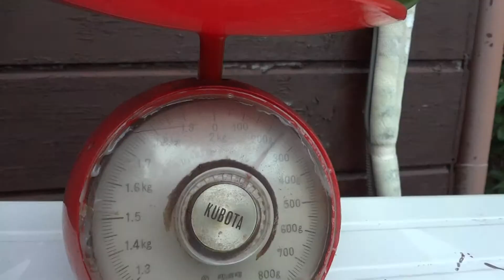プランター菜園キュウリ収穫（7）ピーマン収穫（3）＠SONY WX10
2012年8月6日（月）17時40分、プランターで育てていた3本のキュウリのうち、左端（元真ん中）の1本から20cm・240gほどのキュウリを1本、収穫しました。これで、トータルでは7本目の収穫となります。

左端の苗は、元・真ん中だった苗で、今回で3本目を収穫。
真ん中の苗は、元・左端だった苗で、すでに2本を収穫。
右端の苗も、すでに2本を収穫。

今回の7本目、長さこそこれまでで一番短いんですが、重量はこれまでで一番重く、朝に確認したときは苗がちゃんと支柱に絡まってキュウリが宙に浮いていた状態だったのが、夕刻には苗ごと支柱からズリ落ち、キュウリが地面に着地してました；

輪切りにしたところ、直径が4cm以上で最大幅部は5cmに達してました。ちなみに、タマゴ・サンドの具（ゆで卵をバラバラにしながらマヨネーズをあえたもの）に、このキュウリの輪切りを加えて食べています。

また、ピーマンも、右端の苗から7cm・30gの実を1個、トータルでは3個目を収穫しました。

左端の苗は、既に2個を収穫。
右端の苗は、今回が初収穫でした。

5月5日（土）、連休セールで2号ポッドの苗が1本59円だったので、キュウリ（夏秋節成り・白根）を3本とピーマン（スーパーエース）を2本購入。苗と同時に草花用の培養土（25リットル・348円）を2袋購入して4つのプランターをまかない、キュウリは1本ずつ、ピーマンは2本セットで植え替え。

7月2日（月）に初めて追肥。
7月9日（月）に2回目の追肥。
7月23日（月）に3回目の追肥。

昨年まではミニトマトを、同じように5月の連休セールで購入しては育てていたのですが、今年からキュウリとピーマンに挑戦しています。